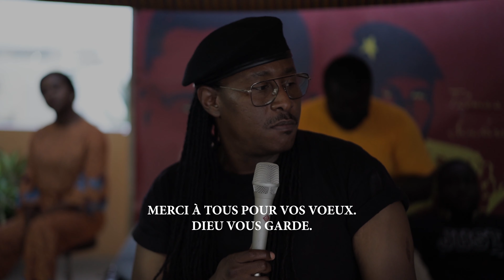IT'S ALL LOVE - AWADI VOUS REMERCIE A L’OCCASION DE SON ANNIVERSAIRE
Ce son est un message d’amour à l’endroit du micro avec lequel je chemine depuis plus de 30 ans. Mais au delà, il s’adresse à mon public et ma famille en musique, tous ceux qui soutiennent mon combat musical depuis plus de 32 ans.  Vous avez été nombreux à me témoigner encore une fois votre amour pour mon anniversaire le 11 Août, je vous devais bien ce petit son a l’ancienne. One love.--